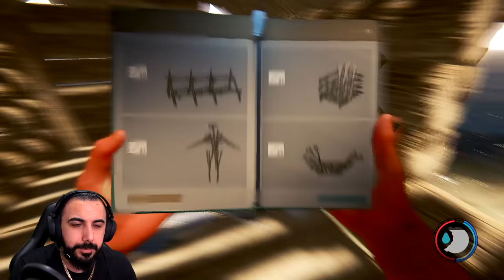İLK YAŞAM ALANIMIZI OLUŞTURDUK!! THE FOREST (Bölüm: 2) | Barış Can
İLK YAŞAM ALANIMIZI OLUŞTURDUK!! THE FOREST (Bölüm: 2)

RP'lerinizi ve diğer e-pinlerinizi güvenle alabilirsiniz.